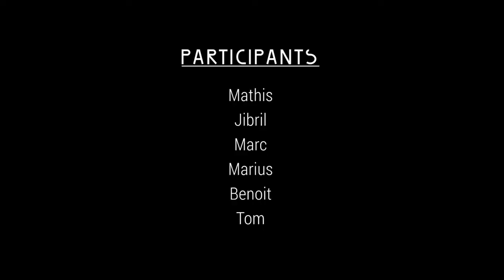Livestock Pixel - La Fabrique Bron | teaser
Rendu des travaux réalisés au cour d'un stage de création numérique. Pendant une semaine de résidence, de jeunes artistes en herbe ont manipulé du son, de la vidéo et de la création d'objet 3D pour mettre au point un véritable spectacle !